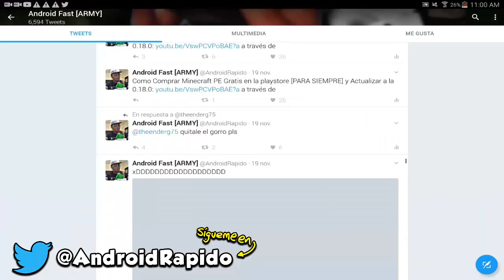LA ALDEA MAS BUGEADA EN MINECRAFT PE 1.0 !! (MINECRAFT POCKET EDITION 1.0)